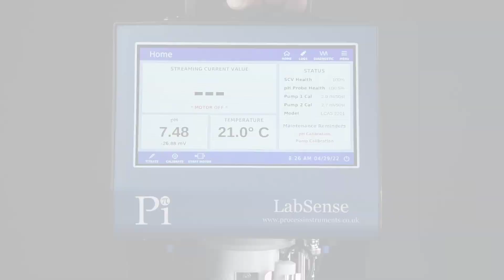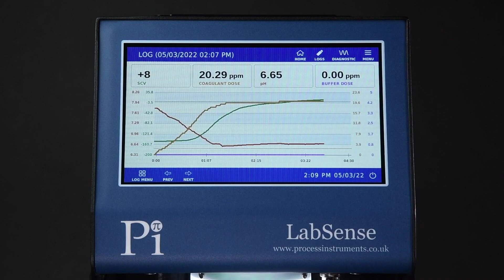Laboratory Charge Analyser – LabSense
Pi's Laboratory Charge Analysers streamline the process of determining the correct coagulant dose for water treatment facilities. These analysers accurately assess the charge of colloids and ions by utilizing the streaming current principle, akin to zeta potential. A titration process, whether performed manually or through an automatic titrator, establishes the charge demand using the actual coagulant from the treatment plant, targeting the isoelectric point.
LabSense also facilitates the calculation of ideal alkali levels in soft water treatments. Designed with user-friendliness and adaptability in mind, Pi's Laboratory Charge Analysers consistently deliver reliable and repeatable results.